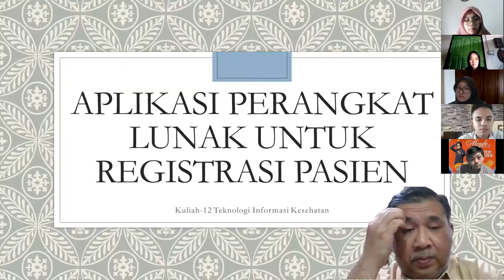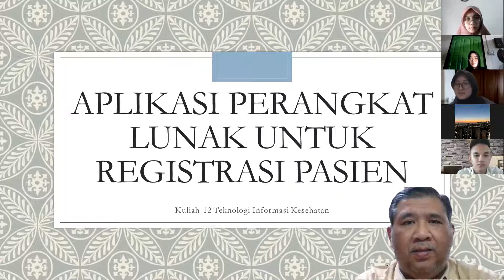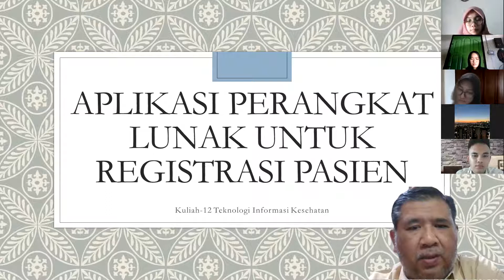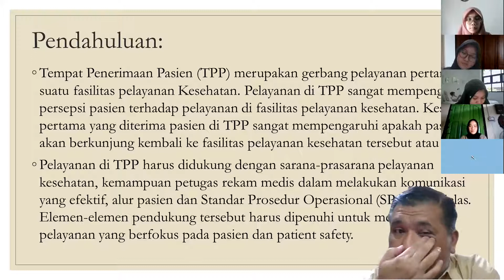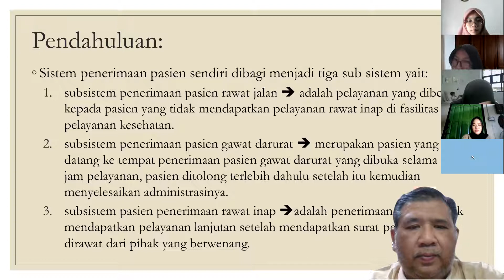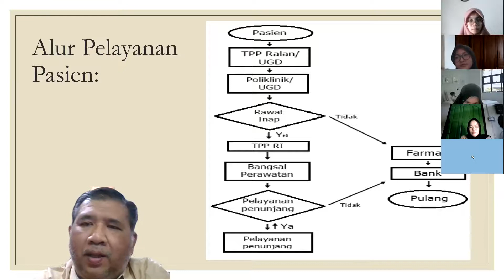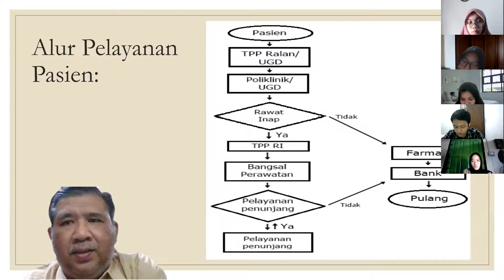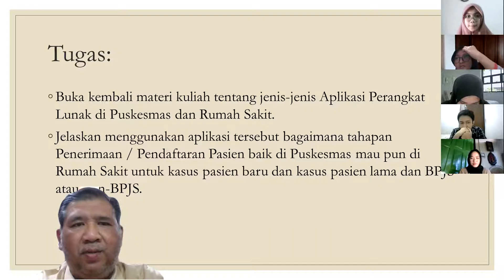APLIKASI PERANGKAT LUNAK UNTUK REGISTRASI PASIEN